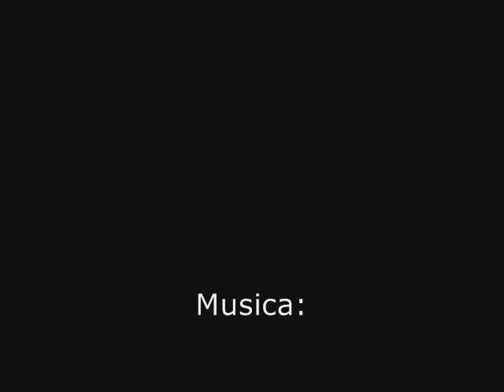Deutschland Video 09 - BYH 2008 (Part 2/2)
Video del lado no musical del Bang Your Head 2008 y la celebracion de sus 10 anios. Segunda parte, donde cerro Judas y tocaron, entre otros Saxon, Malmsteen y Tankard en el pueblo de Balingen.